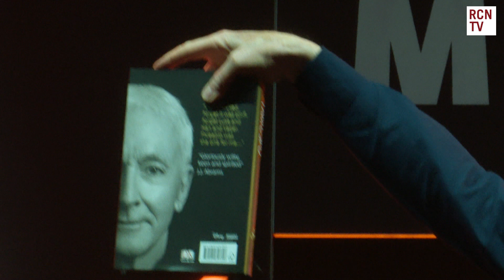Star Wars Anthony Daniels On Future Of C-3PO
Red Carpet News TV provides interview and panel coverage of MCM London Comic Con 2022.

Featured content includes The Sandman, Smallville, Star Wars, SpyxFamily, Overwatch, Transformers Earthspark, His Dark Materials, Resident Evil, Prey For The Devil, The Bastard Son & The Devil Himself, Good Omens, Twilight and Dungeons & Dragons Honour Among Thieves.

Red Carpet News brings you all the latest Film & Entertainment News. Featuring exclusive content and interviews for film, television, sport, music, theatre and so much more.